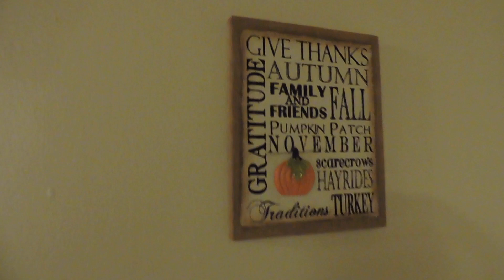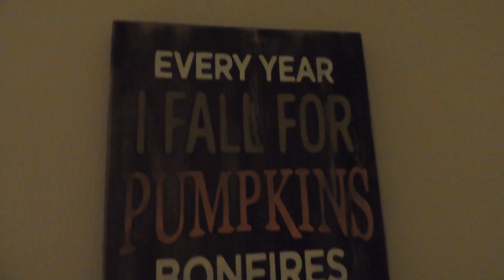Updated Fall 2017 Decor!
Changed a few things, got a new tv stand.